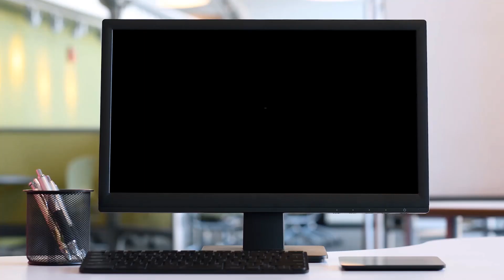Máy hút dầu nhớt xe máy 702 | Công Ty TAHICO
Máy hút dầu nhớt xe máy 702 rất dễ sử dụng. Khi cần hút nhớt, chúng ta chỉ cần kết nối máy với đường hơi. Mở van hơi tạo chân không hút nhớt vào bình chứa. Trên máy có một que hút để cắm vào chỗ châm nhớt vào xe để hút nhớt ra.